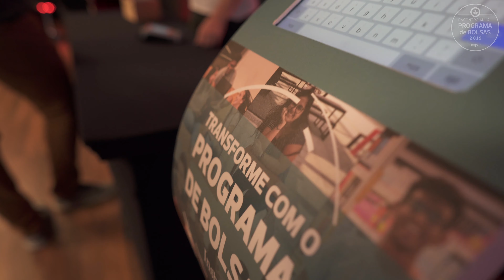Encontro Anual do Programa de Bolsas 2019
Um evento especial, em que os nossos alunos e alumni bolsistas se encontraram com os doadores, responsáveis por transformar vidas por meio de generosas doações ao Programa de Bolsas Insper.